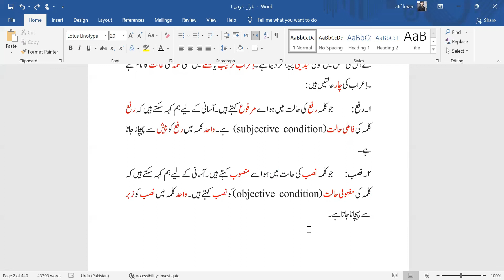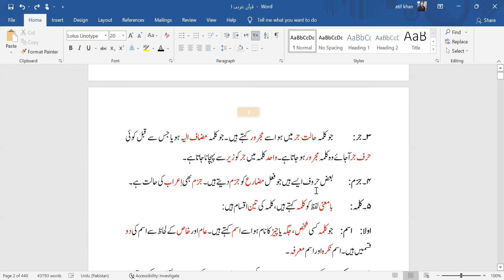Learn Quranic Arabic | Introduction to Aeraab and Harakat | اِعراب و حرکات | Hafiz Atif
اعراب و حرکات
 Introduction to Aeraab and Harakat